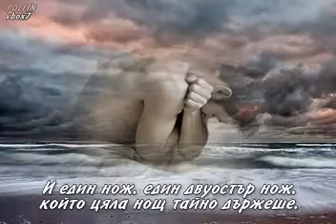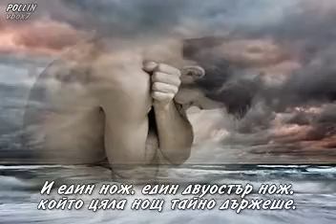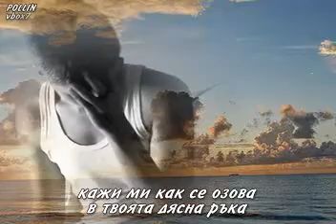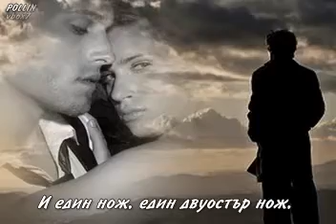Μαχαίρι ~ Πασχάλης Τερζής [бг. превод]